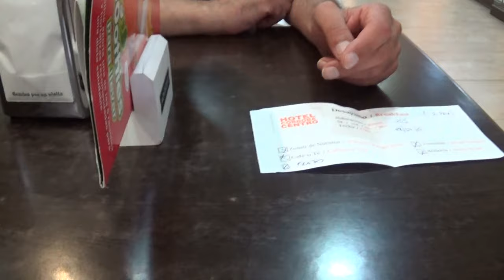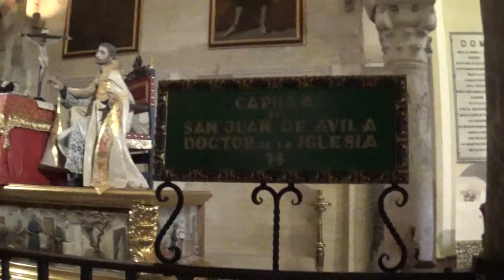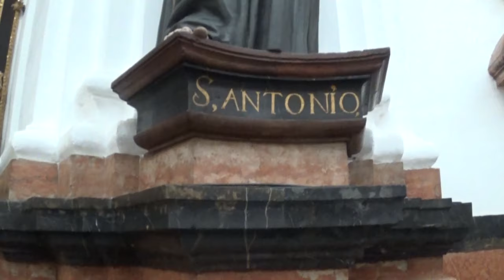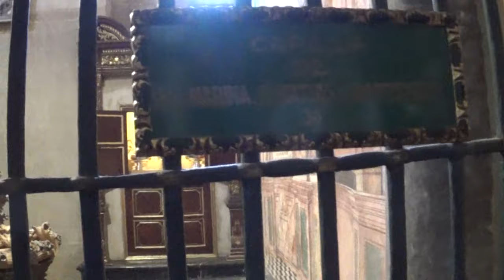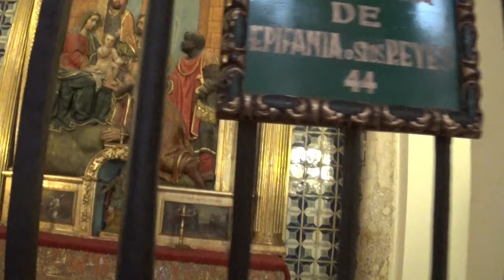viaggio in Andalucia 2019 visitiamo la mezquita catedral de Cordoba